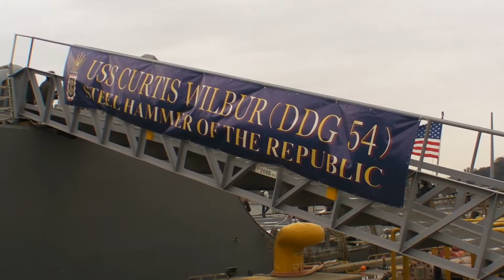【2016】よこすかスプリングフェスタ カーティス・ウィルバー一般公開 / Curtis Wilbur DDG-54 Open Ship Day, Yokosuka Spring Festa,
20160320 Yokosuka Spring Festa 2016
Arleigh Burke-class destroyer Curtis Wilbur (DDG-54) Open Ship Day

2016年03月20日(日)、神奈川県横須賀市の米海軍横須賀基地で行われた「日米親善よこすかスプリングフェスタ2016」に行ってきました。今年は、桜の開花が間に合わず、桜が咲いていないスプリングフェスタとなりました。艦船見学は、アーレイ・バーク級ミサイル駆逐艦、カーティス・ウィルバー (Arleigh Burke-class destroyer Curtis Wilbur DDG-54)が一般公開されました。早朝から長蛇の列で、やっとの思い出並んできました。
この動画は、イベントに来られなかった人の為に一般公開の雰囲気をお伝えしたく公開しています。

撮影機材
三洋電機（サンヨー、ザクティ）Sanyo Xacti HD-2000
純正　ワイドコンバージョンレンズ VCP-L07W1

関連動画
『USS Ronald Reagan (CVN 76) Open Ship Day (CFAY) 原子力空母 ロナルド・レーガンが一般公開 』
2015/10/12